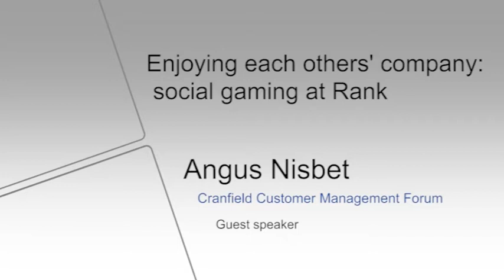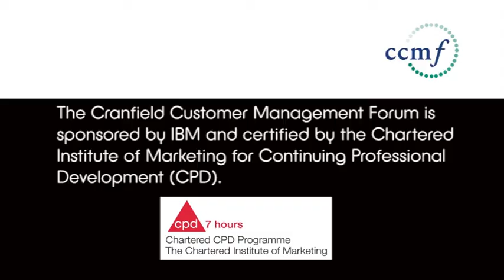Enjoying each other's company: Social gaming at Rank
Angus Nisbet, Brand Director at meccabingo.com, Rank Interactive talks about how the social space is providing new revenue opportunities for the gaming sector. Part of the Cranfield Customer Management Forum Guest Speaker Series